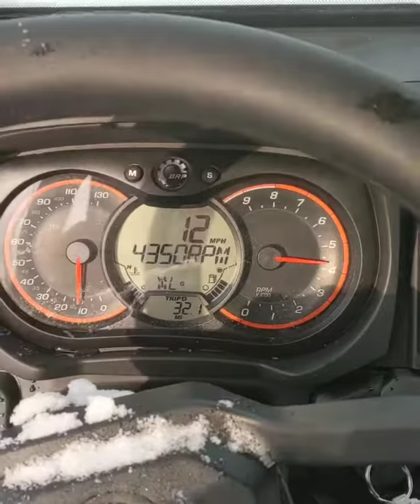Grooming Sled Dog Trails // 2019 Can-Am Defender XT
A view from the cockpit out on the trails with the Defender XT. I still have the tires on the Can-Am but will be installing tracks next week (if it's not too cold).

Apache 360 LT tracks will make this the ultimate grooming vehicle!

Endurance Kennels is the official YouTube channel of sprint musher Tone Coughlin.

For more information on Endurance Kennels LLC, dog sled rides & tours, endurance hounds, and eurohounds, visit our